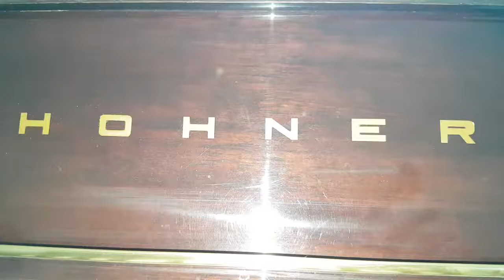HOHNER CHORD 18 german manufacturer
Harmonium air electric from about 1960 german manufacturer with long history.
by MH XoXo